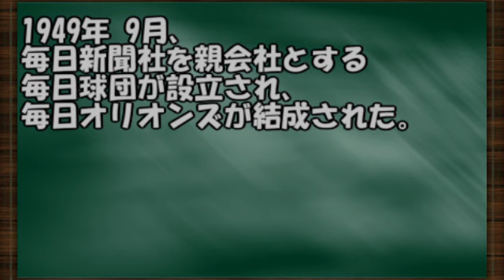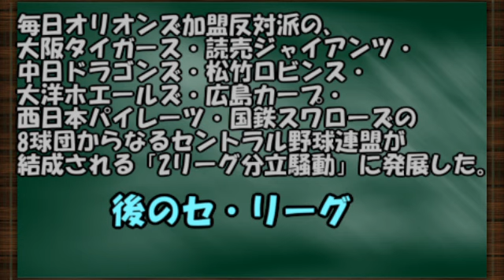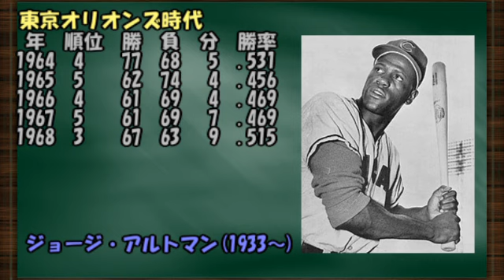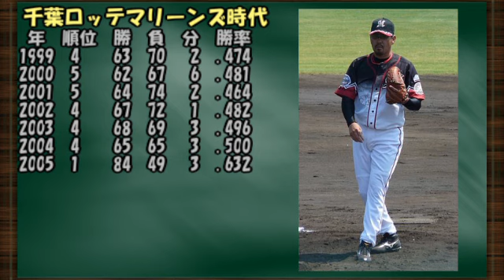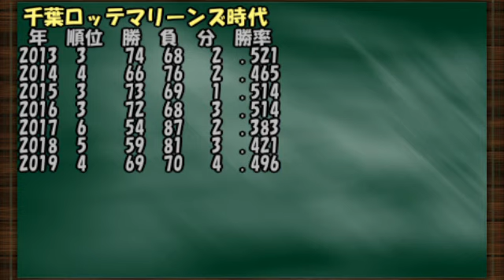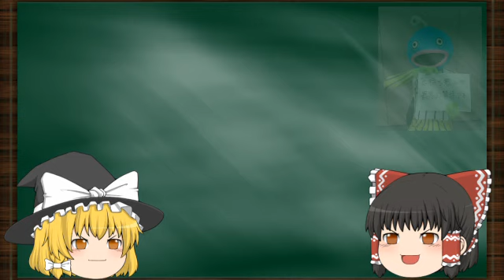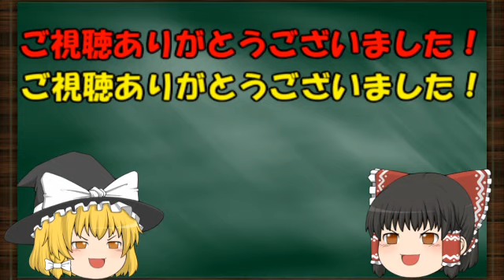12球団の歴史をゆっくり解説Part10 千葉ロッテマリーンズ編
今回は、2018年度パ・リーグ5位の千葉ロッテマリーンズです！

残す所あと3球団となりました。

再生リスト